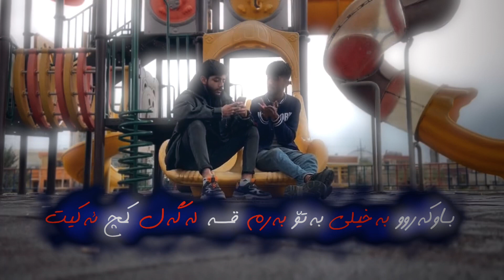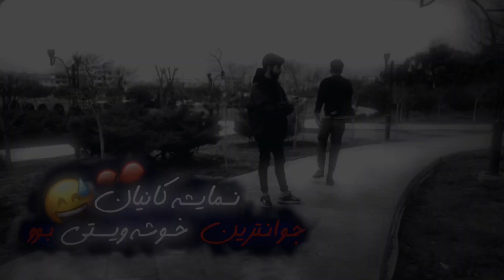Jwantrin Video bo Story 🥺💗 جوانترين ڤيدوو بۆ ستورى💘😴